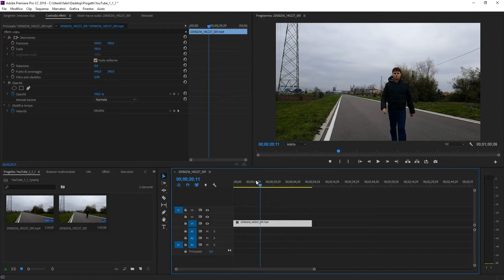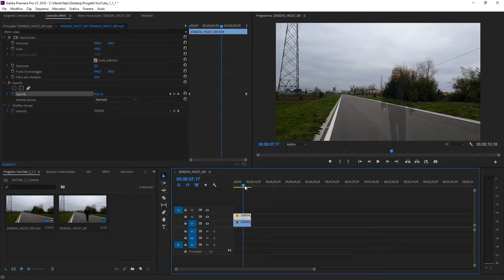Come fare l'effetto ghost su Adobe Premiere Pro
Vediamo come fare un effetto ghost su Adobe Premiere Pro.